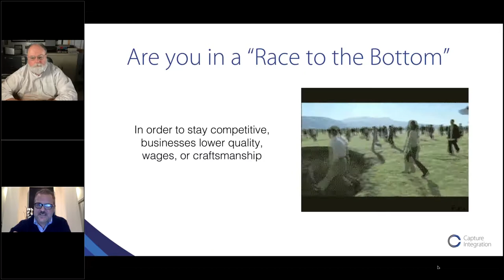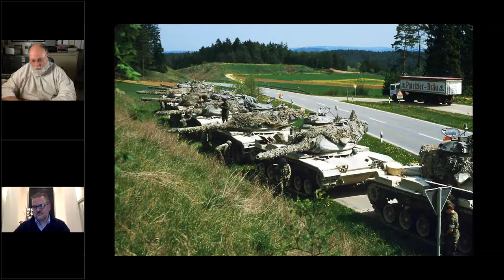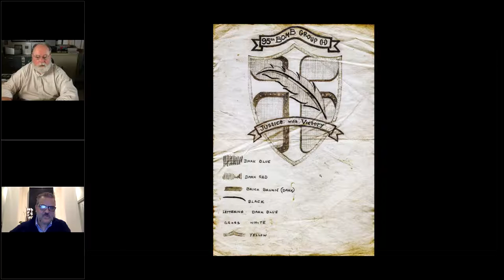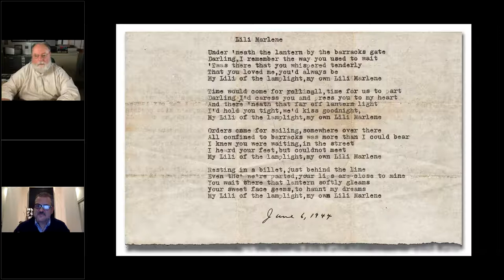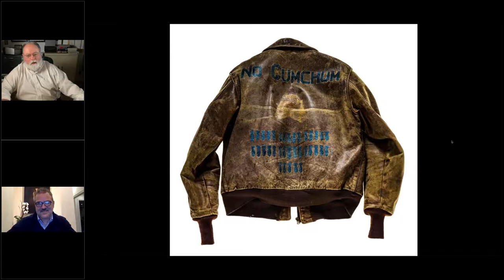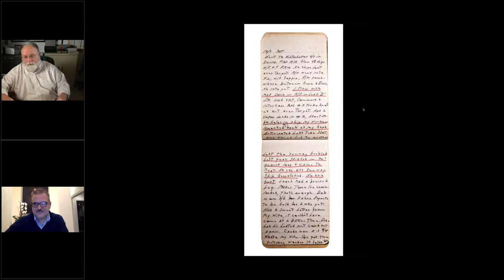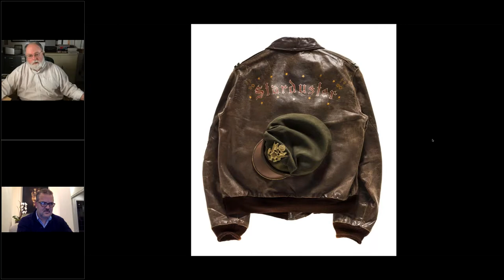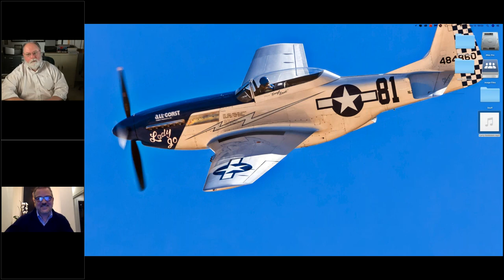One Image Workflow with John Slemp on the Bomber Jacket Project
Join Us for a conversation. on John Slemps One Image Workflow on his Bomber Jacket Project